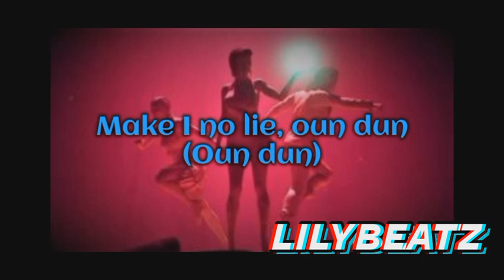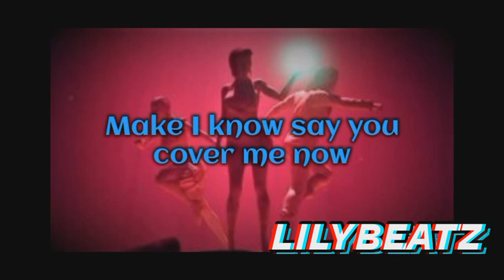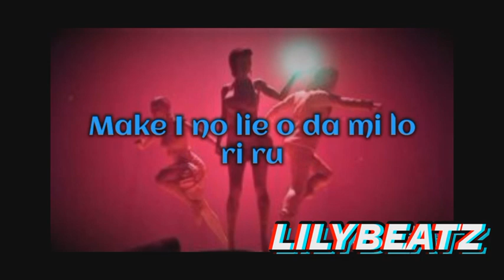Tiwa Savage, Ayra Starr & Young John - Stamina(lyrics)